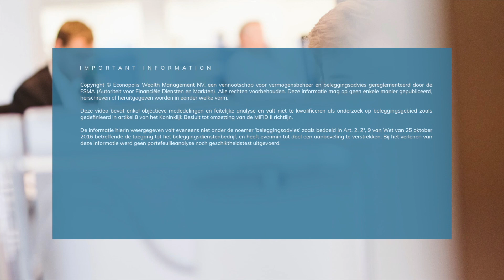Beleggen in de opkomende markten biedt kansen (Gino Delaere)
Onlangs spraken we met Gino Delaere, expert Emerging Markets die actief is in ons kantoor in Singapore. De opkomende markten zijn goedkoper én hebben hogere groeiverwachtingen dan de ontwikkelde markten. Voor beleggers kan het daarom interessant zijn om een deel van hun vermogen te investeren in de Emerging Markets.